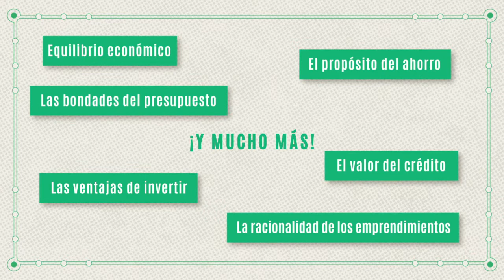Trailer de ¿Ahorrar o gastar? de Walter Eyzaguirre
El dinero no da la felicidad, pero evita muchos momentos infelices. Por ello, ante el dilema financiero: ¿ahorrar o gastar?, Walter Eyzaguirre sabe que aprender a manejar el dinero no es una opción, sino una necesidad para conseguir tu mayor bienestar.

Concebido como un ameno y accesible manual de educación financiera, este libro problematiza los prejuicios sobre el dinero para luego abordar, mediante la estrategia del mindfulness, nociones como el equilibrio económico, el propósito del ahorro, las bondades del presupuesto, el valor del crédito, las ventajas de invertir y la racionalidad de los emprendimientos empresariales.

Amparado en su experiencia como inversionista y asesor financiero, el autor defiende la importancia de desarrollar competencias básicas para la planificación de tu futuro y el empleo correcto de los recursos, con el fin de ejercer tu ciudadanía económica de una manera plena, sostenible y responsable. Porque aprender a manejar tu dinero es un conocimiento que allana el camino hacia tu felicidad y tranquilidad.